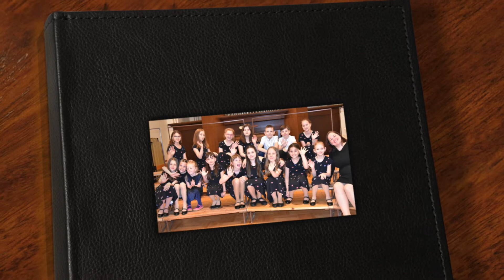TISÍC SVĚTŮ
Ohlédnutí pěveckého sboru KOLIBŘÍCI za úspěšným školním rokem 2021/2022